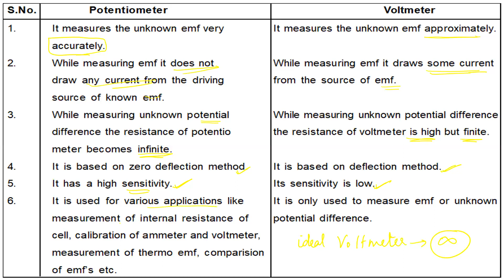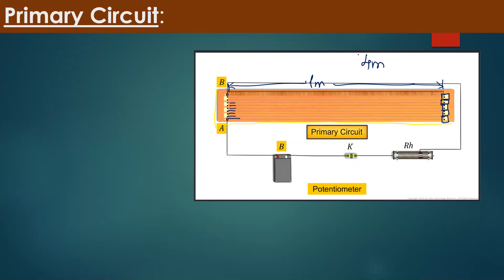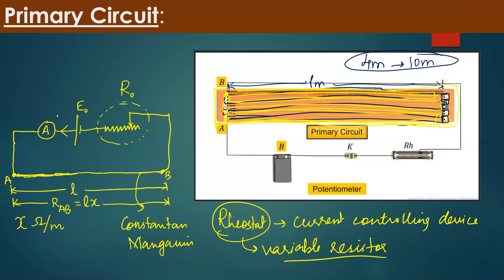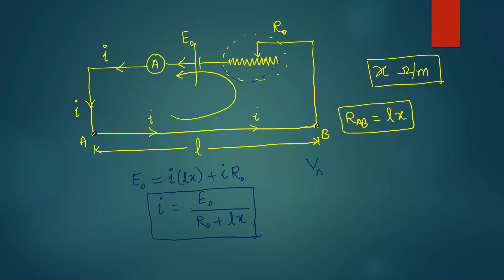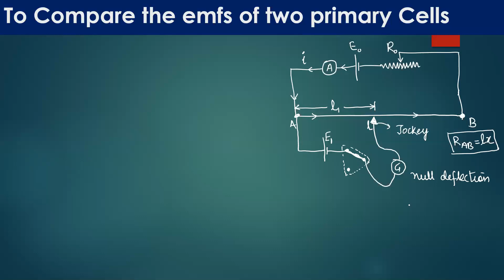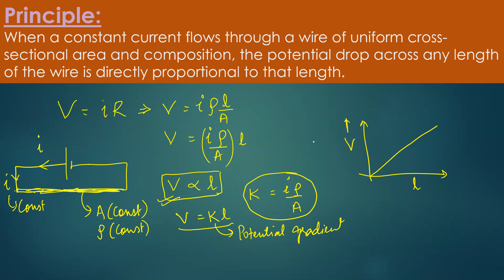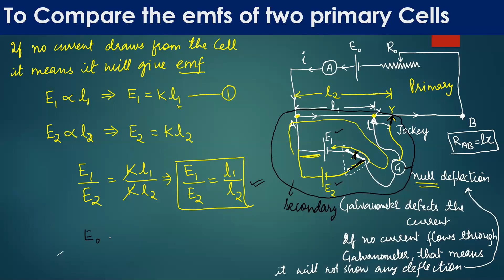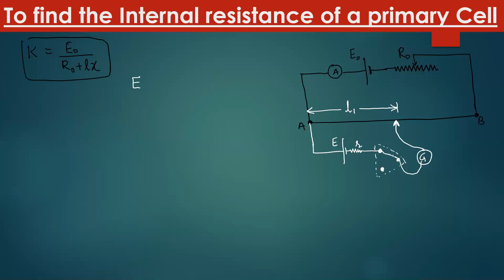V-35|| Class XII || Current electricity: Applications of Potentiometer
Applications of Potentiometer:
To Compare the emfs of two primary Cells
To find the Internal resistance of a primary Cell